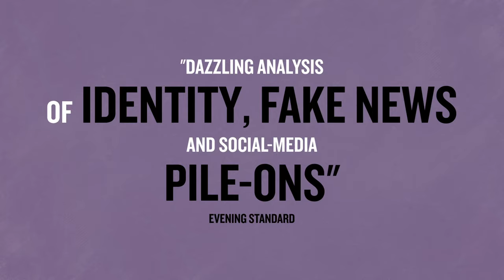The Doctor (Duke of York's Theatre) Official Trailer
⭐️⭐️⭐️⭐️⭐️ ‘The play of the decade’. Robert Icke’s acclaimed production is the show that everyone’s talking about. Make sure you catch Juliet Stevenson in ‘the performance of the year’ at The Duke of York’s until 11 December.